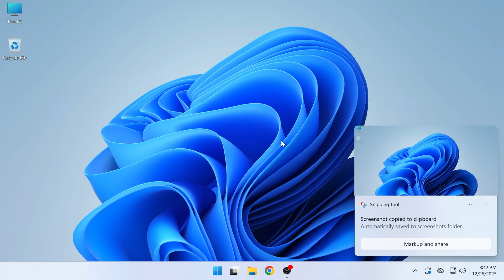How to Take A Screenshot on Windows 11/10 PC (FAST & EASY)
You'll learn how to take a screenshot on your Windows 11 or 10 PC, quickly and easily. By the end of this video, you'll be a screenshot pro! Works on both Windows laptop and desktop PC in Windows 11 and 10.

Keyboard shortcuts covered:
Win + Shift + S - Take a screenshot with the Snipping Tool
PrtScn - Alternative shortcut to open the Snipping Tool
Win + PrtScn - Screenshot the entire screen

By default, screenshots are saved to Pictures/Screenshots.

Chapters:
0:00 Take screenshot using Snipping Tool (Win+Shift+S)
0:13 Where screenshots are saved to
0:23 Alternative Snipping Tool shortcut (PrtScn)
0:33 Screenshot entire screen (Win+PrtScn)
0:43 Subscribe
0:53 Outro